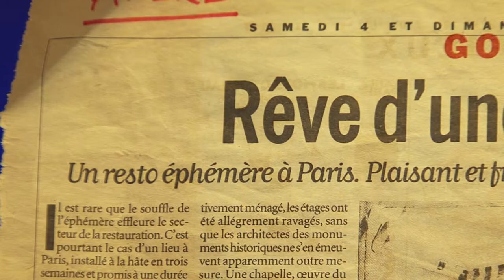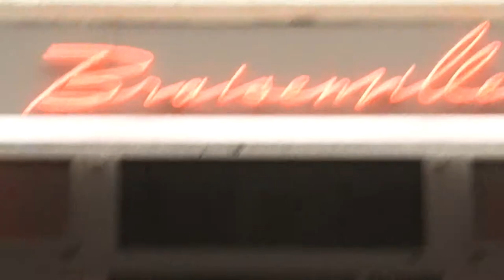Portrait du Chef Philippe Baranes - Audaces Culinaires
Audaces Culinaires

Une production QOOQ
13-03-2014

Philippe Baranes n'est pas un chef au sens technique du terme. Il pense la cuisine plus qu'il ne l'a fait. Ses restaurants reflètent ses envies d'une cuisine audacieuse sans être trop complexe qu'il confie à des chefs triés sur le volet. Bien sûr, Philippe signe lui-même des classiques dont il partage les recettes. Au Braisenville, toutes les cuissons sont réalisées avec un four à braises alors qu'à Dessance les desserts sont à honneur travaillés dans des plats aux nuances sucrées qui naviguent entre légumes, fromages ou raviolis. Surprenant !